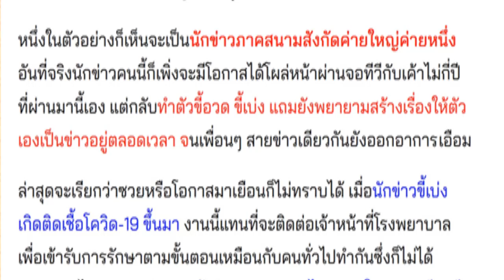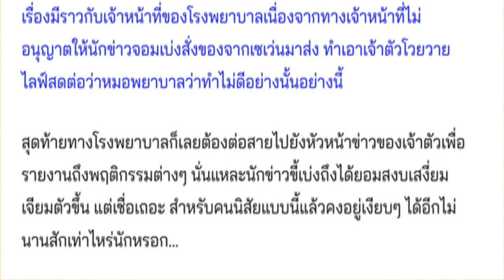แฉนักข่าวค่ายใหญ่ติดโควิด ขอ ฮ.มารับ ซ้ำไลฟ์ต่อว่าหมอ-พยาบาล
กลายเป็นประเด็นที่โลกออนไลน์แห่แชร์ และวิพากษ์วิจารณ์กันอย่างหนัก ในสถานการณ์โควิด-19 ที่กำลังระบาดตอนี้ ยังมีบางคนทำพฤติกรรมแย่ๆ เหมือนอยู่เหนือกว่าชาวบ้าน โดยเพจดัง ซีทรู ได้ลงเรื่องราวแฉนักข่าวคนหนึ่ง โดยระบุไว้ดังนี้ .ต้องบอกว่ามีกันแทบจะทุกวงการก็ว่าได้สำหรับอาการที่เรียกกันว่า "หลงหัวโขน" โดยเฉพาะบรรดาคนที่ทำงานในแวดวงสื่อสารมวลชน บางคนได้เจอแหล่งข่าวเป็นคนใหญ่คนโต ได้ใกล้ชิดได้สัมภาษณ์คนเด่นคนดัง ก็พลันรู้สึกว่าตัวเองยิ่งใหญ่ ตัวเองต้องเป็น Somebody ที่ใครๆ จะต้องมาเอาอกเอาใจขึ้นมาซะอย่างนั้น

หนึ่งในตัวอย่างก็เห็นจะเป็นนักข่าวภาคสนามสังกัดค่ายใหญ่ค่ายหนึ่ง อันที่จริงนักข่าวคนนี้ก็เพิ่งจะมีโอกาสได้โผล่หน้าผ่านจอทีวีกับเค้าไม่กี่ปีที่ผ่านมานี้เอง แต่กลับทำตัวขี้อวด ขี้เบ่ง แถมยังพยายามสร้างเรื่องให้ตัวเองเป็นข่าวอยู่ตลอดเวลา จนเพื่อนๆ สายข่าวเดียวกันยังออกอาการเอือม

ล่าสุดจะเรียกว่าซวยหรือโอกาสมาเยือนก็ไม่ทราบได้ เมื่อนักข่าวขี้เบ่งเกิดติดเชื้อโควิด-19 ขึ้นมา งานนี้แทนที่จะติดต่อเจ้าหน้าที่โรงพยาบาลเพื่อเข้ารับการรักษาตามขั้นตอนเหมือนกับคนทั่วไปทำกันซึ่งก็ไม่ได้วุ่นวายอะไรมากมายนัก แต่เจ้าตัวกลับต่อสายไปยังคนในวงการสีกากีที่รู้จักเพื่อขอให้ส่งเฮลิคอปเตอร์มารับ

เท่านั้นยังไม่พอ เมื่อไปถึงโรงพยาบาลนักข่าวคนนี้ยังโชว์กร่างเรียกร้องจะนอนห้องพิเศษเข้าให้อีก ซึ่งพอเจ้าหน้าที่บอกว่าไม่มีห้องว่าง เจ้าตัวก็แสดงความหงุดหงิด โมโห รีบต่อสายไปหาคนใหญ่คนโตของ กทม. เพื่อขอให้ช่วยดูว่ายังมีโรงพยาบาลในสังกัดอื่นๆ ที่ยังมีห้องพิเศษเหลืออยู่มั้ย

ครั้นพอได้โรงพยาบาล ได้ห้อง(พิเศษ) แทนที่เจ้าตัวจะพอใจก็กลับไปมีเรื่องมีราวกับเจ้าหน้าที่ของโรงพยาบาลเนื่องจากทางเจ้าหน้าที่ไม่อนุญาตให้นักข่าวจอมเบ่งสั่งของจากเซเว่นมาส่ง ทำเอาเจ้าตัวโวยวาย ไลฟ์สดต่อว่าหมอพยาบาลว่าทำไม่ดีอย่างนั้นอย่างนี้

สุดท้ายทางโรงพยาบาลก็เลยต้องต่อสายไปยังหัวหน้าข่าวของเจ้าตัวเพื่อรายงานถึงพฤติกรรมต่างๆ นั่นแหละนักข่าวขี้เบ่งถึงได้ยอมสงบเสงี่ยมเจียมตัวขึ้น แต่เชื่อเถอะ สำหรับคนนิสัยแบบนี้แล้วคงอยู่เงียบๆ ได้อีกไม่นานสักเท่าไหร่นักหรอก...

Hello Everyone,
Today I want to show you about

Sbb Daily